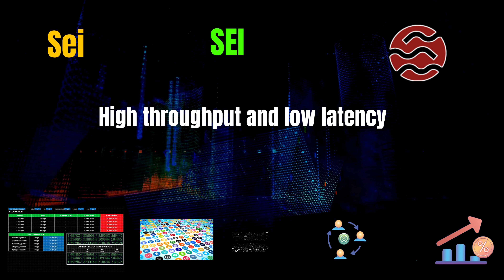The Shocking Sei Coin SEI Secrets | Cryptocurrency New Crypto Token Facts | Trading Guide